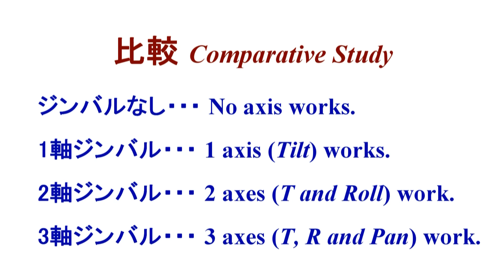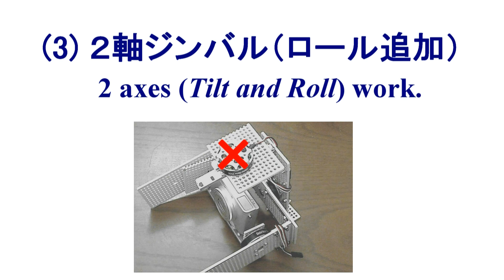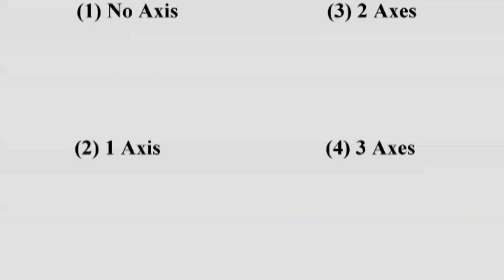The Effectiveness of DIY Brushless Gimbal with Arduino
自作ジンバルの有効性を、制御軸数を増やして確認します。映像中「×」が付く軸は固定です。
I made a 3-axis Brushless Gimbal with Arduino. No special board is used to control motors. This video is comparative study to see the effectiveness of my DIY gimbal. The axes with "X" are rigid in the video.
This video was prepared for an article in Instructables. For more, see the article (in English and Japanese).